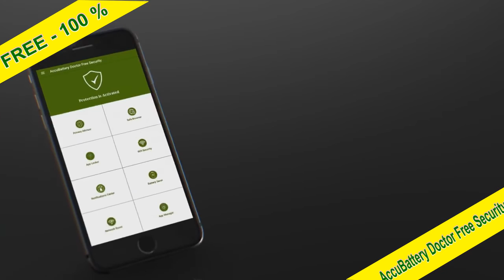AccuBattery Doctor Free Security - Battery Saver and Anti Virus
AccuBattery Doctor Free Security (Battery Save, Virus Cleaner, Junk Clean, App Lock & Booster) free Battery Saver, antivirus and security applications for Android phone, enjoyed with free apps, no registration

Battery Saver - Save your Battery For A Better Life
Antivirus - Professional security protection with virus scan and clean
File Scan - Scan both the internal and SD card
App Lock - Protect sensitive apps with well-designed themes
Notification Cleaner - Manage and organize notification
WiFi Security - Test your WiFi speed and protect online safety
Safe Browsing - 24/7 online security protection

AccuBattery Doctor Free Security - Battery Saver and Anti Virus function details :

AccuBattery Doctor Free Security - Battery Saver
help you to save battery, battery check, optimizer

AccuBattery Doctor Free Security - Powerful Antivirus Protection - Virus scanner and remover for android
Virus Cleaner is powered by Avast - the highly productive anti virus engine - protecting your phone from ransomware, extortion viruses, malware, adware and Trojans. Through our official partnership with Avast, Virus Cleaner is able to offer a world-class antivirus protection service globally. It is usefull antivirus cleaner for android phone.

AccuBattery Doctor Free Security - App Lock - Smart App Lock with Stylish lock Themes
With Virus Cleaner 's App Lock, you can add extra password to protect sensitive apps. Lock your private apps by using fingerprint, pattern or PIN and keep your secret safe from snoopers.

AccuBattery Doctor Free Security - Notification Cleaner - Notification & Message Control Centre
Manage and organize notifications effectively, significantly reduce disturbance to users， creating a smooth, clean and fast mobile experience.

AccuBattery Doctor Free Security - WiFi Speed Test and Security
Virus Cleaner can also protect your online security. Test WiFi speed, detect WiFi security and protect your data from being hacked.

AccuBattery Doctor Free Security - Scheduled Virus Scan
Automatically scan your phone daily, weekly or monthly by your settings.

AccuBattery Doctor Free Security - Safe Browsing - For Real-Time Online Protection
Block malicious URLs and protect yourself against phishing websites with instant warning notifications.

AccuBattery Doctor Free Security - Battery Saver and Anti Virus, Wish Virus Cleaner can help you a lot.